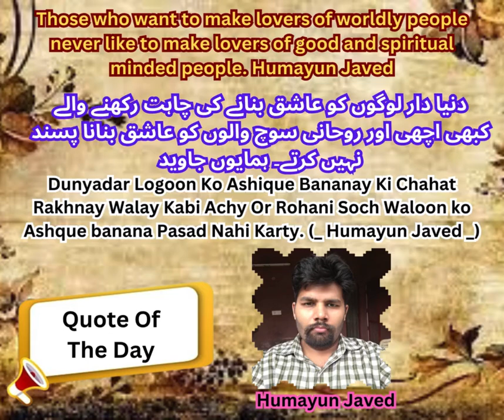Secular Pesons Love Quotes By Humayun Javed